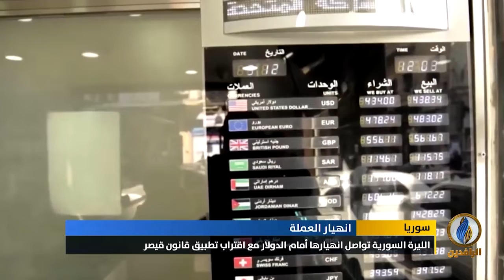تقرير إخباري | الليرة السورية تواصل انهيارها أمام الدولار مع اقتراب تطبيق قانون قيصر